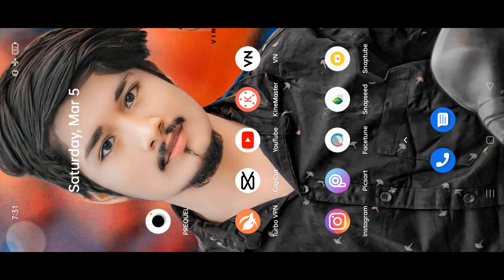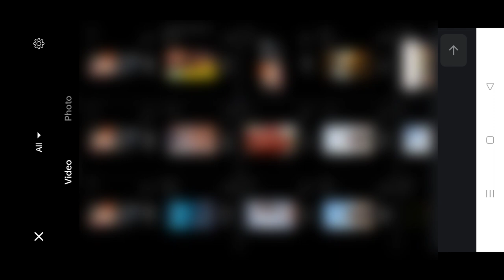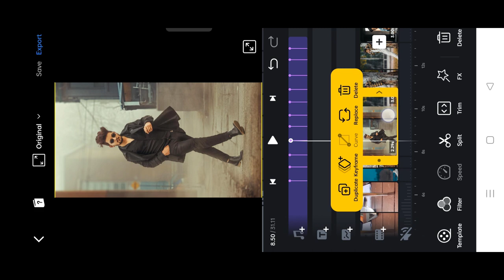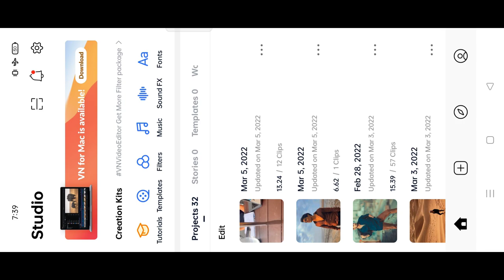GTA SAN x Butter Knife Reels Editing